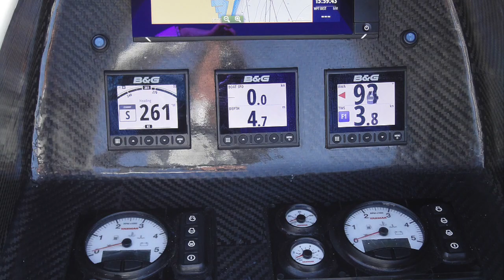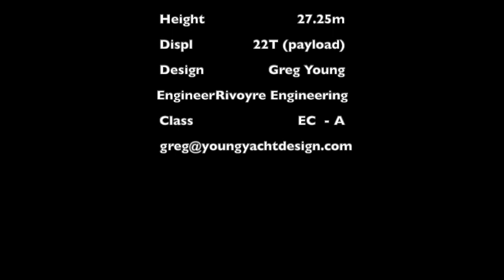032 Young 65: EOS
Young 65 EOS, designed for Oliver and Elke, beautifully built by Oliver and now for sale.